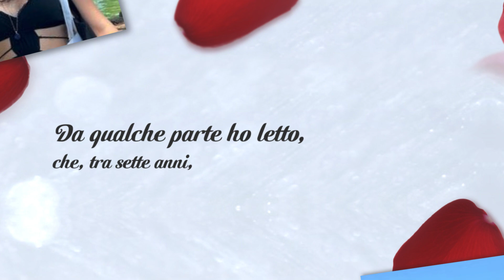Eleonora Croce - 18